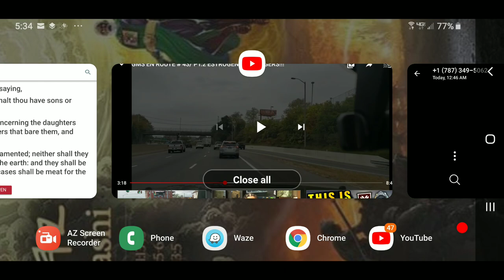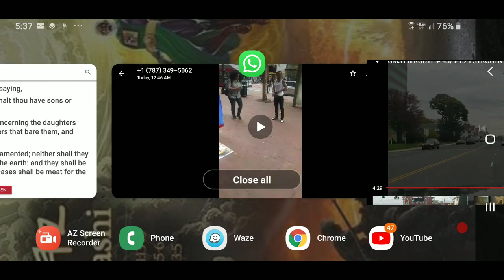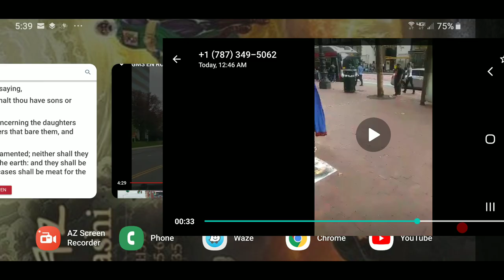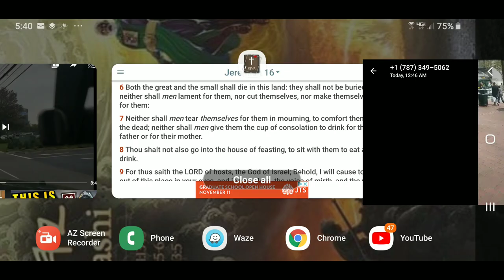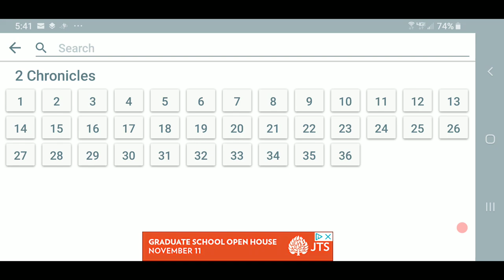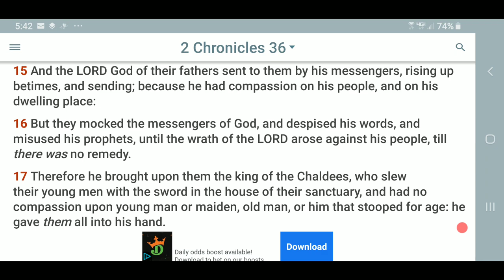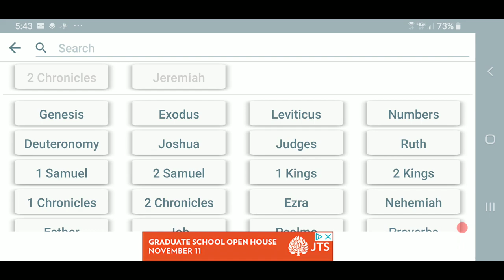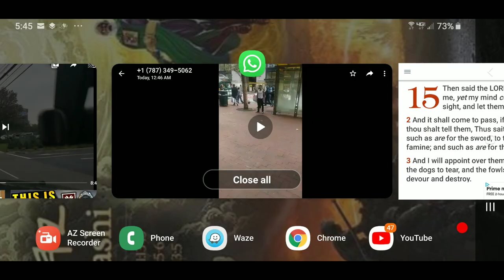Degenerate Threatens The Prophets of The LORD With A Gun